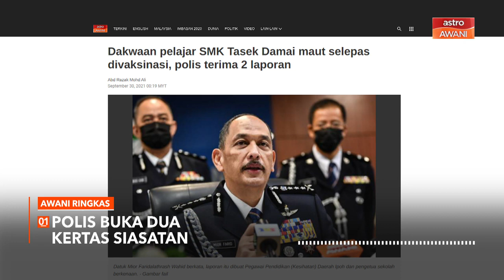AWANI Ringkas: Susulan dakwaan pelajar meninggal kerana vaksin